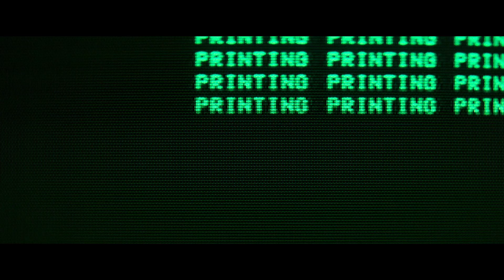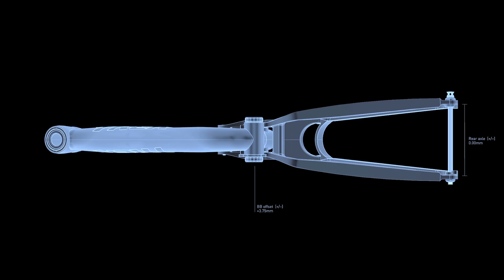Stratasys - Make the Impossible Possible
Born from one man’s desire to reinvent the way things are built, the first 3D printer was born. Today, Stratasys' pioneering technologies are supporting the ever-ambitious goals of the risk-takers, the dreamers, and the creators across a variety of industries. From life-like prototypes to fully-functioning components, we are at the forefront of helping to build a more advanced and efficient world. Learn more about how 3D printing with Stratasys can revolutionize your manufacturing process.